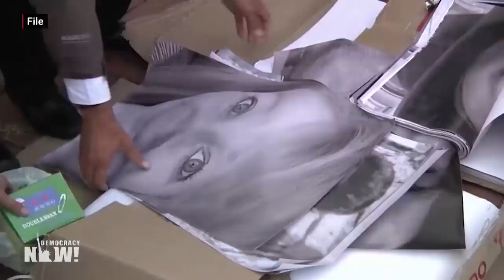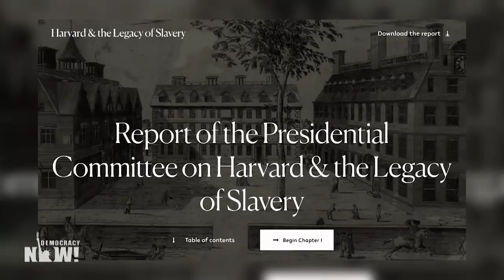Top U.S. & World Headlines — April 27, 2022